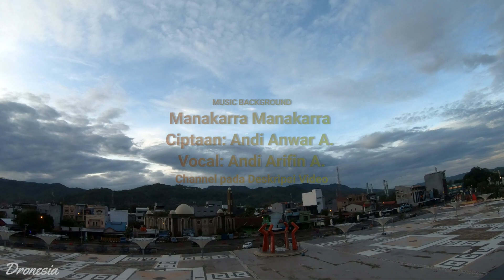PANTAI MANAKARRA MAMUJU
Mamuju yang merupakan ibu kota Provinsi Sulawesi Barat punya Pantai Manakarra. Ya, Pantai Manakarra merupakan salah satu objek wisata paling populer di Sulawesi Barat. Pantai ini bagian dari Teluk Mamuju.

Pantai ini dikenal sebagai tempat berkumpulnya anak muda di Sulbar. Entah hanya sekadar duduk menikmati keindahan pantai, maupun bercengkrama dengan teman. Pantai yang berada di Jalan Yos Sudarso, Kabupaten Mamuju, Sulawesi Barat ini sangat mudah dicari

Spek Quad :
Frame   : Chimera  7
FC/ESC  : TMotor F722 / 60A AIO
Motor   : Emax Eco 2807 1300kv 6S
VTX/Cam : DJI Air Unit set 1200mw antenna DJI Original
RC/RX   : Frsky X9D 2019 SE Modul TBS Full / Nano SE
Goggles : DJI V1 antenna ORT Patch and Omni
Battrey : Li-Lion Hand Made 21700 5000mah 6S1P 40A
Record  : GoPro 7 Stabilizer on and DVR DJI Unit

Music Song:
Manakarra Manakarra
Ciptaan: Andi Anwar A,
Vocal: Andi Arifin A,
Credit to:
Ancil Bonpas Mamuju